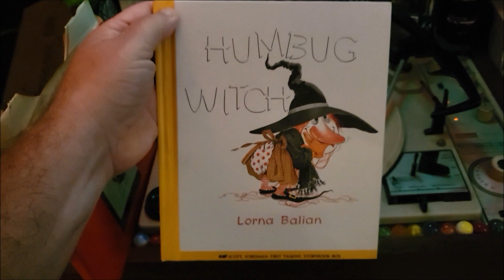Humbug Witch First Talking Storybook Box - Halloween Record from 1967 Story by Lorna Balian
One-sided seven inch vinyl record that plays at 33 1/3. Part of the Scott, Foresman First Talking Storybook Box series. Story written by Lorna Balian in 1965.